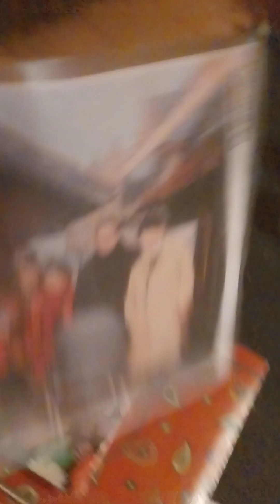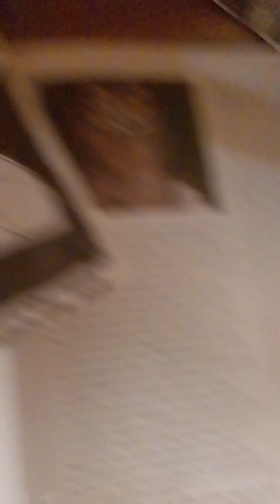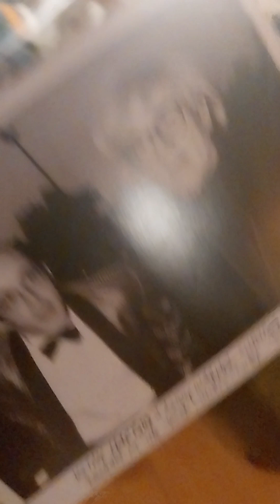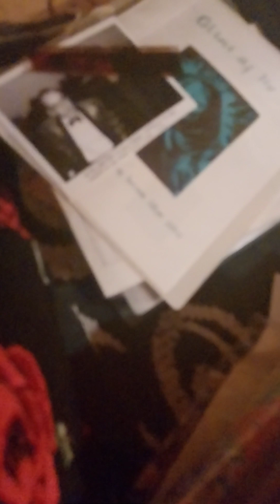Og dette her..